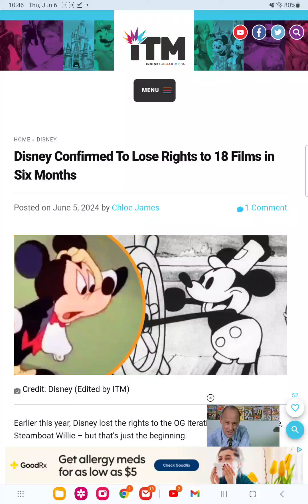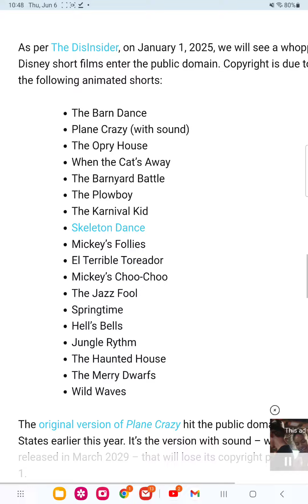18 more disney films to lose copyright